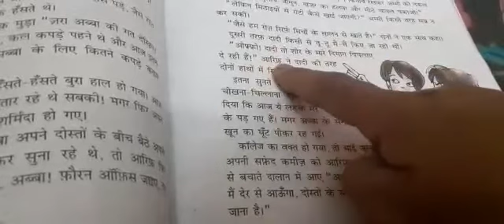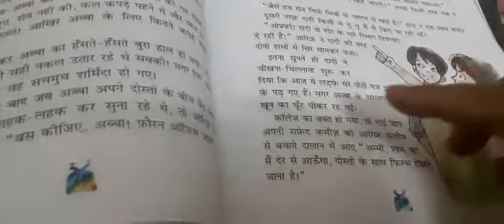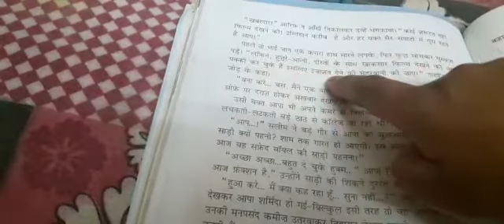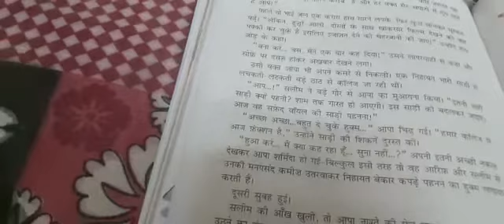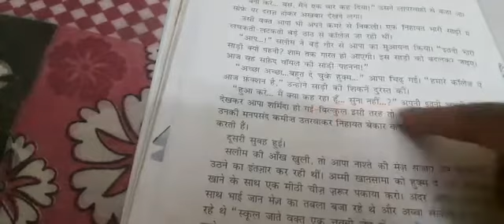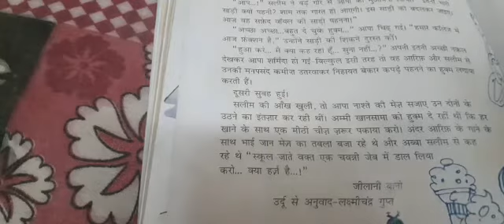एक दिन की बादशाहत कक्षा 5 हिंदी